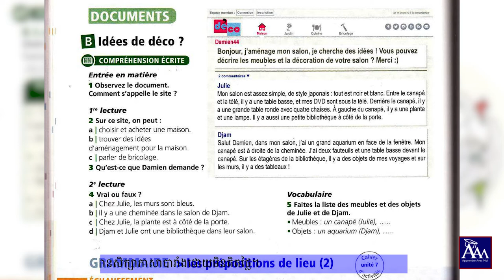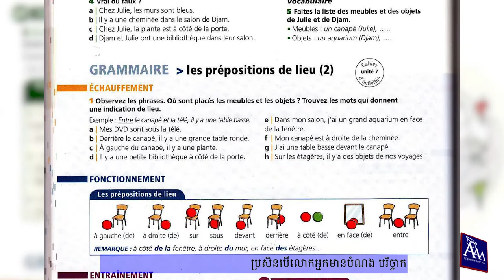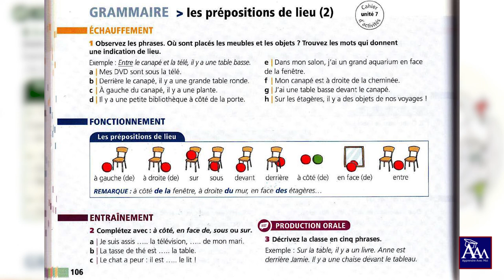Édito : Unité 7 page 106 (Niveau A1)